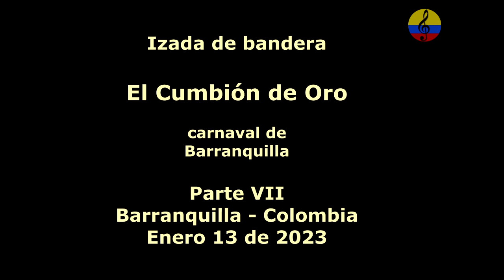Carnaval de Barranquilla 2023, cumbión de oro, VII parte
de Oro, el viernes 13 de enero del año 2023 en la ciudad de Barranquilla, Colombia, con la dirección del maestro Gabriel Marriaga y el acompañamiento musical a cargo del profesor Tomas Teherán Batata.